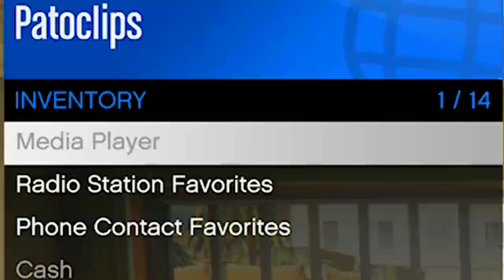This is what happened on my first day back...